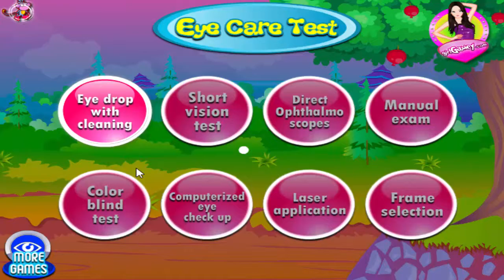Dora At Eye Clinic USA (Songs for Children with Action)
Dora At Eye Clinic New

☆☆☆ Games Baby Kids ☆☆☆ ツ

★ The best, the most popular games for children !
★ Video in HD quality !
★ Our videos come out every day for you !